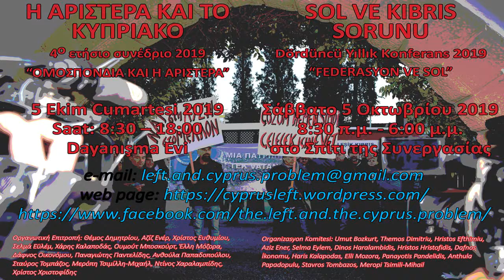Cemal Özyiğit - Açılış Konuşmaları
Sol ve Kıbrıs Sorunu
Dördüncü Yıllık Konferans 2019
“FEDERASYON VE SOL”

“Sol ve Kıbrıs Sorunu” Dördüncü Yıllık Konferans için hazırlıklara başladığımızda ufukta kritik bir gelişme yaşanmaktaydı. Cumhurbaşkanı Anastasiadis dolaylı bir biçimde de olsa, iki toplum arasında siyasi eşitlik ve erkin paylaşımı hakkındaki anlaşmadan geri adım atma yönünde niyetini açıkça ortaya koyup, hedeflenen çözüm biçimi olarak federasyon çözümünü reddetmeye hazır görünüyordu. Sözlü yalanlamalara rağmen, son aylarda yaşananlar bu yıkıcı gidişatı doğruladılar. Anastasiadis’in izinde Türkiye ve Kıbrıs Türk Sağı masaya “yeni fikirler” getirerek, müzakere zeminini değiştirmeyi hedefliyorlar. Toplum  gerek “desentralize federasyon”u, gerekse bu “yeni fikirler”i nihai taksime ve “iki devletli çözüm”e yönelik hareketler olarak görüyor.
Bu milliyetçiliğe dönüş, son Avrupa Parlamentosu seçimlerinde de görüldüğü gibi, Kıbrıs halkının direnişini karşısında bulmaktadır. AKEL’in aday listesine Niyazi Kızılyürek’i dâhil etme tercihi ve buna karşı Kıbrıs Cumhuriyeti Cumhurbaşkanı’nın ve DİSİ liderliğinin gösterdiği katı tepki milliyetçiliğe karşı direnişte yeni bir dönemin başladığına dair en karakteristik göstergelerdir. Niyazi’nin seçilmesi ve DİSİ’nin oy oranında dramatik bir düşüş yaşaması barış mücadelesinde hala daha potansiyelin ve olanakların var olduğunu  göstermektedir.
Kıbrıs Sorununda Sağ ve Sol arasındaki uçurum giderek daha da derinleşmekte ve siyasi çizgilerindeki farklar daha bir belirgin bir hale gelmektedir.
Böylesi bir atmosferde, Dördüncü Yıllık Konferans’ta federasyon kavramı ve Kıbrıs’ta federal bir yapının boyutlar ile genel olarak bunların Sol tarafından nasıl algılandığı konularını ele almayı kararlaştırdık.
Bugünkü “Sol ve Kıbrıs Sorunu” Konferansı’nın temel hareket noktası, aynı başlık altında gerçekleştirilen daha önceki üç yıllık konferansta da olduğu gibi, adada barışın ve iki bölgeli iki toplumlu bir federasyon çerçevesinde Kıbrıs’ın yeniden birleşmesinin hedeflenmesidir. Daha önceki üç konferansta da olduğu gibi, bugünkü konferans da Sol içerisinde tartışmaların ve analizlerin yapılmasına ve bu kritik koşullarda Sol’un rolünün ve sorumluluğunun araştırılmasına katkıda bulunmayı amaçlayarak, Kıbrıs Solu’nun iki toplumdan da farklı akımlarını (siyasal partileri, sendikaları, başka siyasal ve sosyal örgütleri, hareketleri ve bireyleri) bir araya getirmeyi başardı.

5 Ekim Cumartesi 2019, Saat: 8:30 – 18:00, Dayanışma Evi

Organizasyon Komitesi: Umut Bozkurt, Themos Dimitriu, Hristos Efthimiu, Aziz Ener, Selma Eylem, Dinos Ηaralambidis, Hristos Hristofidis, Dafnos İkonomu, Haris Kalapodas, Elli Mozora, Panayotis Pandelidis, Anthula Papadopulu, Stavros Tombazos, Meropi Tsimili-Mihail.